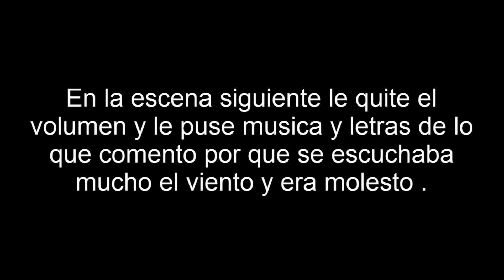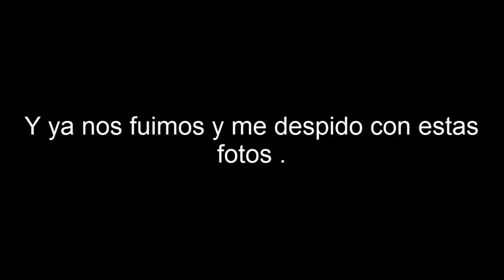Pesca Surfkayak en Guadalmar : Captura de Herreras y Dia de Barbacoa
- En esta ocasión te contamos todo sobre la pesca surf kayak en Guadalmar, para poder realizar los mejores recorridos en esta zona. En esta captura de herreras podremos observar , dando la oportunidad de capturar una imagen increíble de un día soleado en la zona. Además, si quieres disfrutar de un día de barbacoa tradicional en Guadalmar .